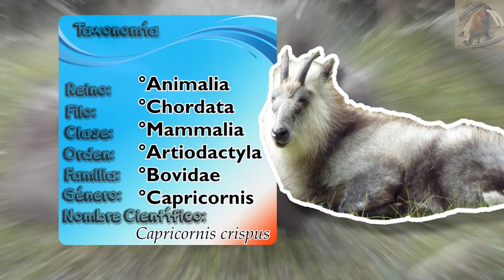serau japonés: El único rumiante ninja - documental de animales salvajes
En japón al ser una isla tienen su propia fauna, uno se esos son las cabras japoneas o serau, aprende de ellos en este documental de animales salvajes
serau japonés (Capricornis crispus)